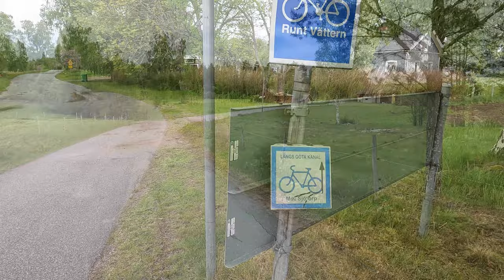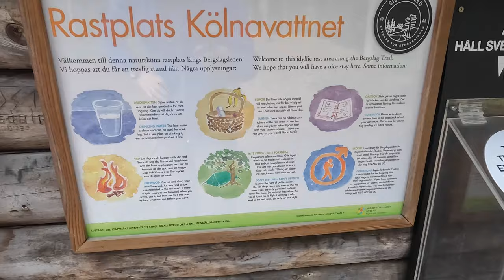Schwedenradreise | Mai 2022 | Tag 8 Hjo, Karlsborg, Regen und ein gutes Ende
Nach 2 Jahren abwarten der Pandemie, konnte es im diesen Jahr endlich los gehen.
Der vierte Tag ist total verregnet. Aber es geht weiter.

00:00 Vorspann
00:33 Guten Morgen aus der Hütte
05:00 Kilometer 700
08:44 Hjo
12:54 Karlsborg
17:44 Regen
19:32 Regen
20:31 Das Gute Ende
23:02 Essen in der Sonne

Kamera:
GoPro10/8 Hero Black in der Hand
Sony ZV-1